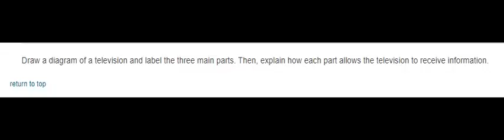anyone when directions: